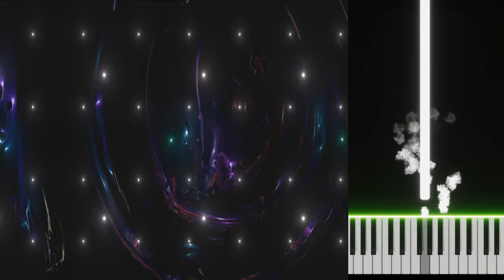Ersa - Lech Mazur + AI assistant - Grand Piano